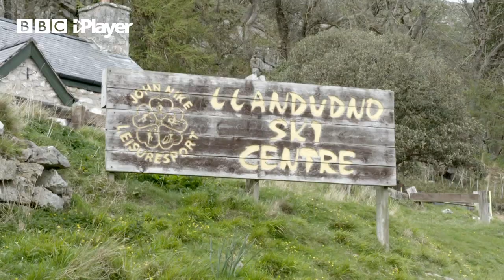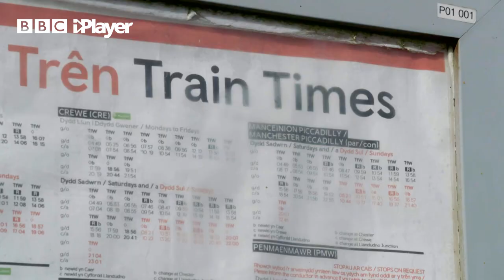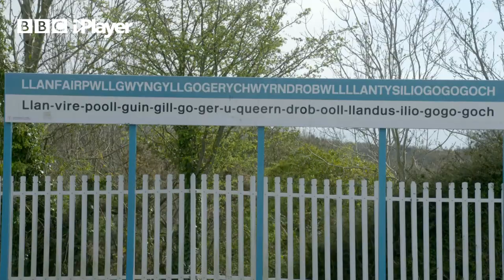Adam Beales and Mwaksy's EPIC Wales Road Trip! 🏴󠁧󠁢󠁷󠁬󠁳󠁿 🚗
Check out Adam Beales and Mwaksy's epic Welsh road trip. They've gone to North Wales to Llandudno, Llanfairpwll, Llecheedd Quarry in Snowdonia and Portmeirion. Our Adam B (@AdambYT) took Mwaksy to Northern Ireland last time and she's returning the favour. They also go to the longest place name in the UK - Llanfairpwllgwyngyllgogerychwyrndrobwllllantysiliogogogoch. They also race down a mountain and climb round caves!

Blue Peter is the longest running children’s television programme IN THE WORLD!

See our presenters Richie Driss, Mwaksy, Adam Beales and, of course, Henry the Dog doing brilliant things live from our studio in Salford Quays and on location around the world!

Here you’ll find all your favourite celebrities and performers, colossal Blue Peter challenges, clever ways to create (how tos, tutorials, makes and bakes) and of course we’ll be featuring content inspired by our 8 brilliant badges – the blue badge, silver badge, green badge, fan club badge, music badge, sport badge, orange badge and our prestigious gold badge.

Check out Blue Peter each week, Friday live at 5pm on CBBC and catch it any time on BBC iPlayer.